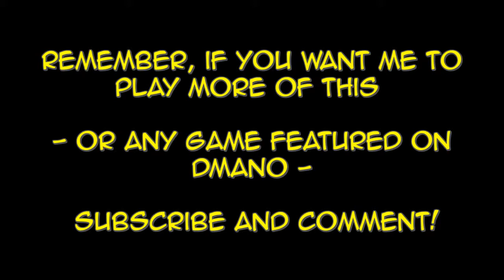Ep 2 - Dal Makes a Night Of Mark of the Ninja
This week, I play Mark of The Ninja. Fun game! Worth every penny, and I can see why it was the Editor's Choice from IGN and Destructoid among other laurels.